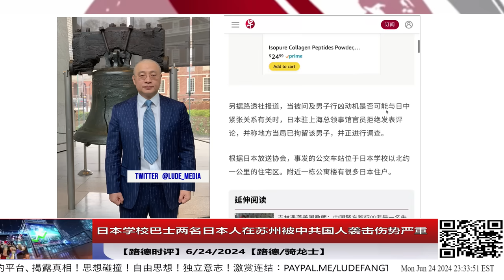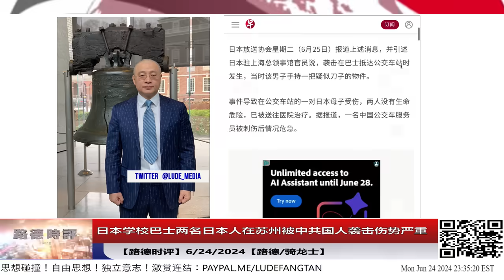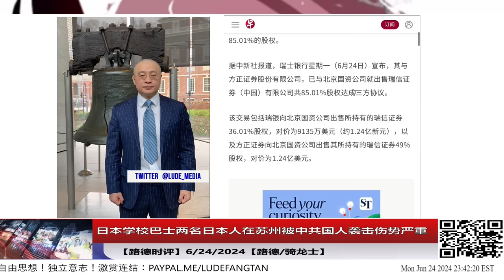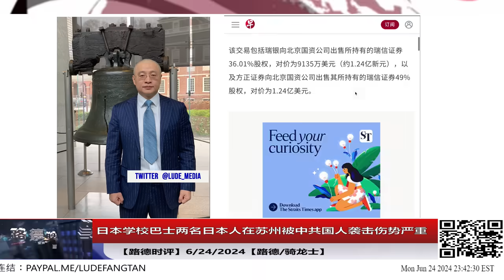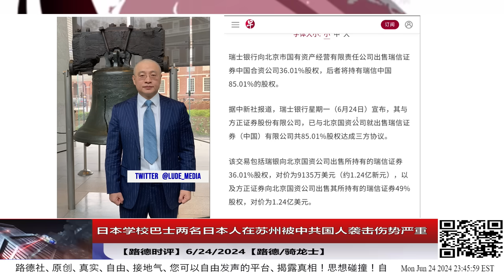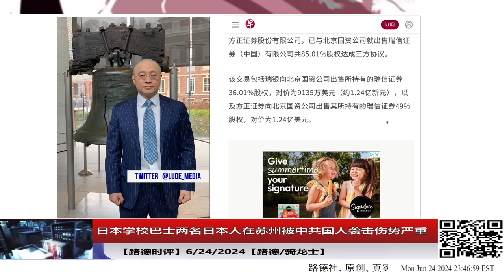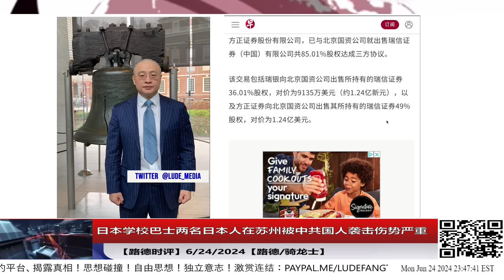日本学校巴士两名日本人在苏州被中共国人袭击伤势严重